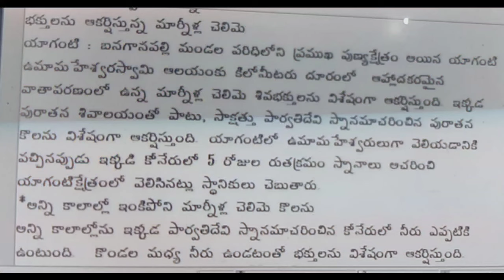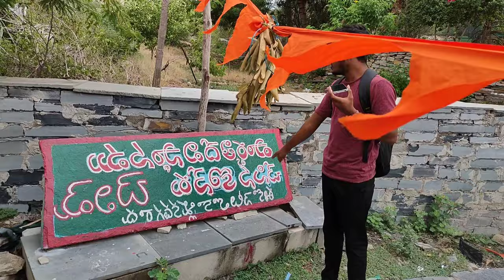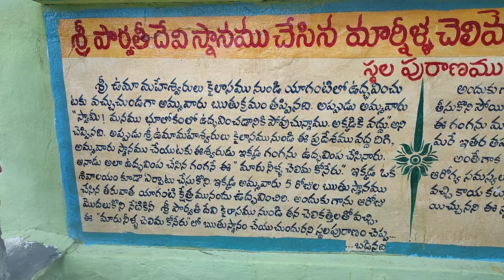పార్వతి దేవి నెలసరి అయినప్పుడు. శివుడు గంగను ప్రతిస్థించాడు@ViswaVihari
ప్లీజ్ సబ్స్క్రయిబ్ చేస్కోండి.